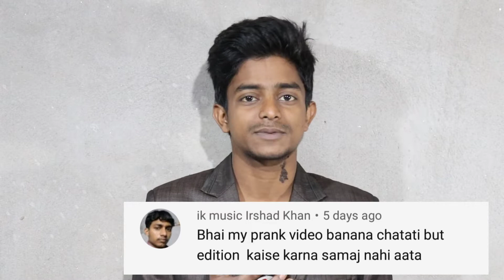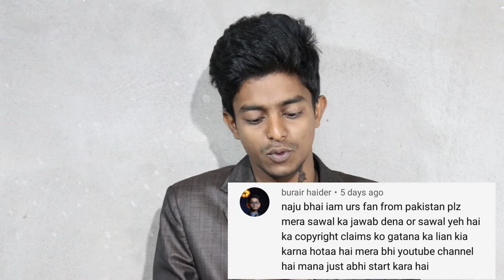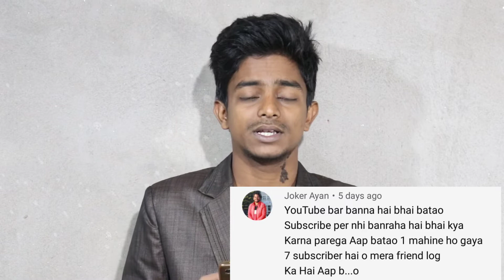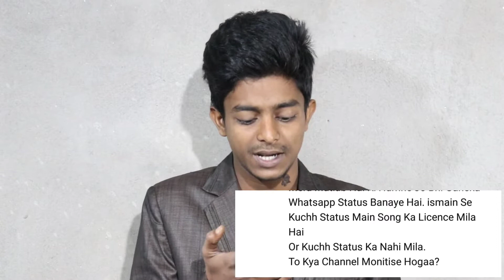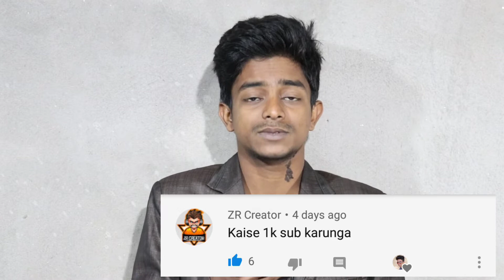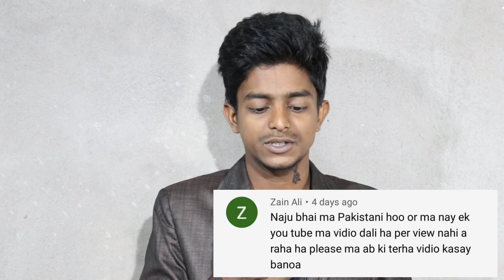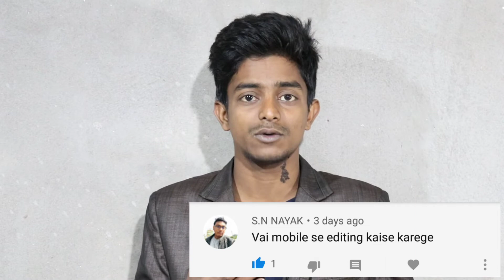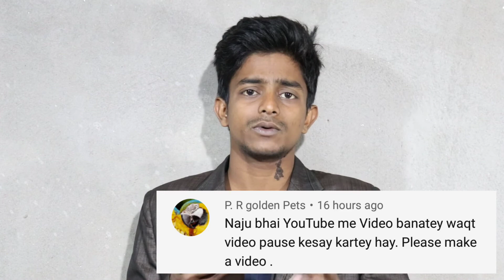Tachnical simple tips || Mobile Se Editing kaise kare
agar aap YouTube ke bare mein koi bhi sawal karna chahte hain to comment mein kar sakte hain har EK comment ka answer Dene ki koshish karta hun.